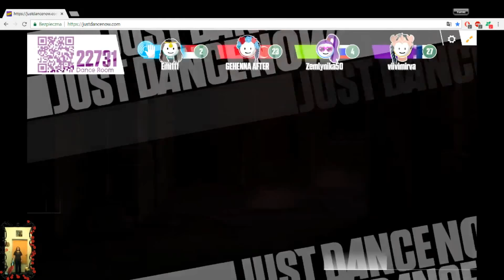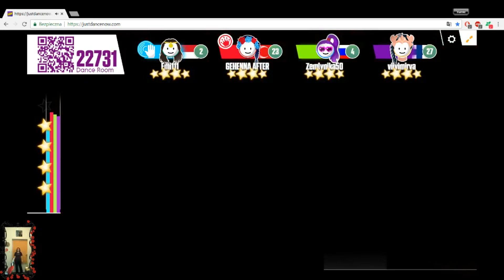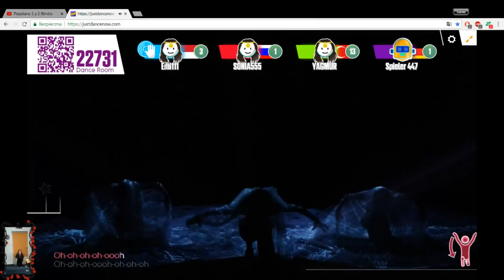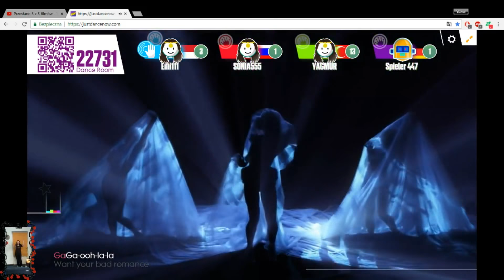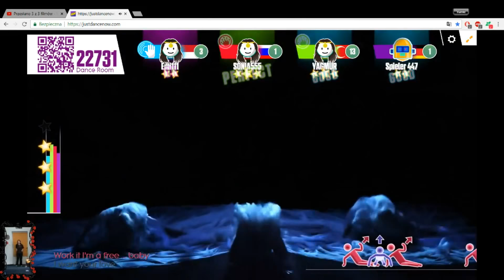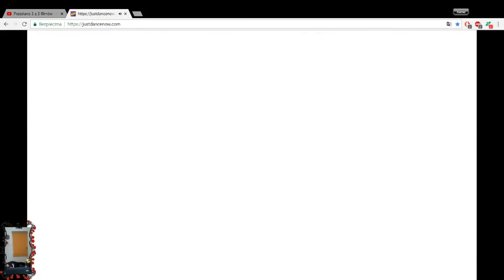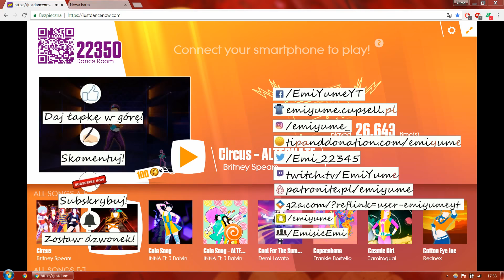2018 🙆 LET’S PLAY: JUST DANCE NOW #1 – Jestem Gagą! | PC PL 📱 | EmiYume | Maneater, Bad romance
[ROZWIŃ OPIS] W pierwszym odcinku z gry Just Dance Now zatańczę do „Maneater” Nelly Furtado, i „Bad romance” Lady Gagi, odblokuję nowe avatary, zdobędę sporo gwiazdek i będę dramatycznie padać na ziemię!
Jeśli chcesz wspomóc moją twórczość wejdź na:
LET'S PLAY JUST DANCE NOW to seria odcinków z filmami, w której gram w komputerową grę muzyczną, polegającą na tańczeniu do znanych piosenek.
Muzyka jest wyciszona w większości piosenek ze względu na prawa autorskie. Jeśli chcesz włączyć muzykę, by była tłem do mojego tańca, powyżej znajdziesz tytuły piosenek i nazwiska wykonawców.

Co sądzisz o tym odcinku? Napisz w komentarzu :) Jak pójdzie mi kolejny taniec? Ile będę miała gwiazdek i które miejsce zajmę? Serdecznie zapraszam Was do oglądania! :)
W intro użyte fragmenty z piosenek: „Maneater” Nelly Furtado, „Bad Romanse” Lady Gaga, „Hips don’t lie” Shakira i „Circus” Britney Spears.

♪ Muzyka w intro: Chrysalis - Dancing In Circles
♪ Muzyka w outro: Alan Walker - Fade